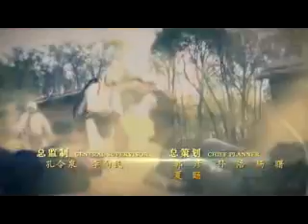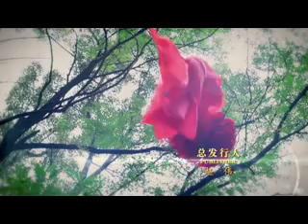MY FATHER IS HERO 01 IMETAFSILIWA KISWAHILI | DJ SHIZZOL